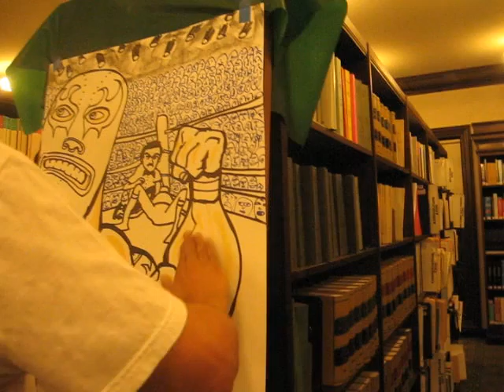Cartoonistas - Pasadena Live Art 2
More from the Pasadena Central Library.